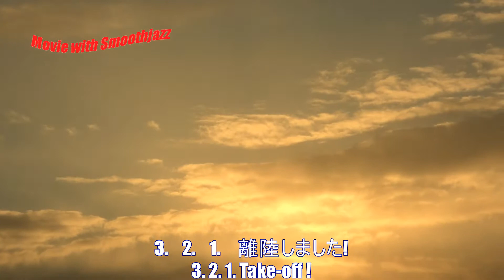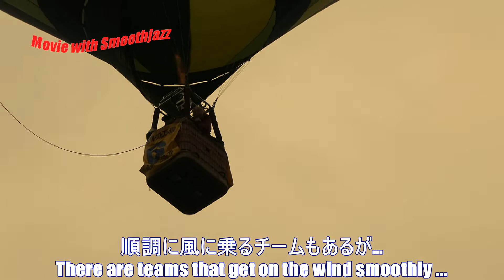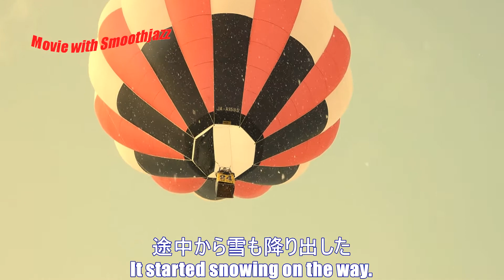大崎バルーンフェスティバル 2018 Osaki baloon festival 2018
大崎バルーンフェスティバル 2018
毎年、宮城県大崎市岩出山で開かれる大崎バルーンフェスティバル
今年は11月23日～25日の開催。しかし、23日は雪のために中止。
24日、25日の開催となった。競技開始は午前7時。
大勢の観客が集まり、大盛況であった。
使用した曲は、チエリ・ミヌッチの「Anything And Everything」
Osaki Balloon Festival 2018
Every year, the Osaki Balloon Festival to be held in Iwadeyama, Osaki City, Miyagi Prefecture
This year is held from November 23rd to 25th.
However, 23 days is canceled because of snow.
It was held on 24th and 25th.
The game starts at 7 am.
A large audience gathered and it was a great success.
The song used is　’’Anything And Everything "（ Chieli Minucci）